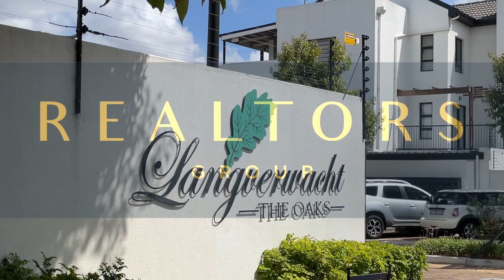SPACIOUS TOP FLOOR APARTMENT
This modern apartment is situated in the upmarket security complex, Langverwacht . This 59sqm top-floor unit offers 2 spacious tiled bedrooms with built-in cupboards and shares the full family bathroom (bath, toilet and basin).

The apartment has a contemporary feel. The kitchen is fitted with granite tops, a built-in oven, hob and an extractor fan as well as sufficient storage space and a dishwasher connection point. Two parking bays inside the complex. The lounge area leads to the balcony with built-in braai.